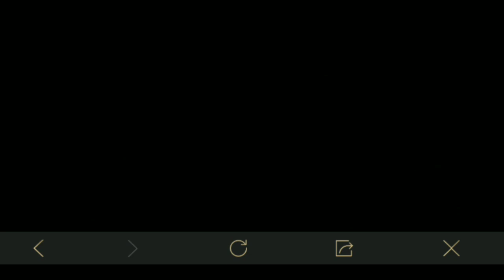CUMA BEGINI!? Cara Dapatkan Setelan Alan Walker Secara Gratis - PUBG MOBILE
Cara mendapatkan kupon gratis pubg mobile
skin Aug white rabbit gratis
skin Senjata terbaru
skin baju terbaru
open premium crate
vpn pubg mobile terbaru
vpn trik terbaru
Cara hoki Buka peti
Cara hack pubg mobile
skin Senjata gratis pubg mobile
Trik vpn terbaru
trik pubg korea
skin AUG Permanen gratis
skin Senjata permanen gratis
trik pubg vpn
trik pubg emulator
trik pubg tidak lag
trik pubg lite
trik pubg 2019
trik pubg mobile vpn
trik pubg pc
trik pubg menggunakan vpn
trik pubg mobile
trik pubg android
trik aim pubg mobile
trik agar pubg mobile tidak lag
pubg trik and tips
trik aneh pubg
trik agar ping stabil
trik auto aim pubg mobile
awan trik pubg
trik bermain pubg
trik bermain pubg android
trik bermain pubg pemula
trik barbar pubg
trik bermain pubg untuk pemula
trik bermain pubg pc
trik bermain pubg di pc
trik bug pubg
trik baju pubg mobile
trik bermain pubg bagi pemula
trik chicken pubg
trik cheat pubg
trik kontrol pubg
trik buka crate pubg mobile
trik membuka crate pubg
trik buka crate pubg
trik open crate pubg mobile
awan trik config pubg
trik pubg di android
pubg trik dan tips
trik dasar pubg
trik download pubg
trik main pubg di sanhok
trik chicken dinner pubg mobile
trik aim di pubg mobile
pubg trick
pubg mobile trick
trik game pubg
trik gacha pubg mobile
trik gacha pubg
trik gacha pubg korea
trik grafik pubg
trik uc pubg gratis
trik skin pubg gratis
trik menang game pubg
trik rahasia game pubg
trik pubg hp kentang
trik headshot pubg
trik hoki pubg
trik hack pubg
pubg trick hindi
trik item pubg
trik pubg mobile indonesia
trik jago pubg
trik jitu pubg mobile
trik pubg 4 jari
trik 3 jari pubg
trik terjun jauh pubg
trik control pubg
trik kill pubg mobile
trik keren pubg
trik kill pubg
trik peti klasik pubg
kupon trik pubg
trik membuka peti klasik pubg
trik pubg lancar
trik pubg lag
trik loot pubg mobile
trik licik pubg
trik loot pubg
trik pubg no lag
tips dan trik pubg lite
trik pubg mobile tidak lag
trik pubg mode zombie
trik pubg mobile recoil
trik pubg m
trik nickname pubg
trik nama pubg
trik ganti nama pubg
trik pengaturan pubg
trik permainan pubg
trik pengaturan pubg mobile
trik parasut pubg
trik ping pong bitcoin
trik rahasia pubg mobile
trik rahasia pubg
trik recoil pubg
trik rank pubg
trik push rank pubg
trik no recoil pubg mobile
trik naik rank pubg
trik pubg skin gratis
trik pubg sanhok
trik pubg squad
trik sniper pubg
trik setting pubg mobile
trik skin pubg
trik sensitivitas pubg mobile
trik spray pubg
trik skin pubg mobile
trik pubg terbaru
trik tips pubg
trik tersembunyi pubg
trik tersembunyi pubg mobile
trik terjun pubg
trik tombol pubg mobile
trik tembak pubg
trik tombol pubg
trik ping tool
trik uc pubg
trik update pubg
trik unik pubg mobile
trik beli uc pubg mobile murah
trik top up pubg
trik vpn pubg mobile
trik vpn pubg mobile terbaru
pubg trik video
Cara paling hoki Buka kotak pubg mobile
Cara paling hoki Buka crate pubg mobile
Cara paling hoki Buka peti pubg mobile
trik zona pubg
trik pubg 2018
trik main pubg 2019
trik vpn pubg terbaru
vpn trick pubg
vpn trick pubg emulator
vpn trick for pubg
vpn trick for pubg mobile
cara vpn pubg korea
cara setting vpn pubg lite
vpn trick pubg season 8
kupon gratis
Trik gratisan pubg mobile
kepingan premium crate gratisan

Outro ~
Original Remix by Samuel Joseph